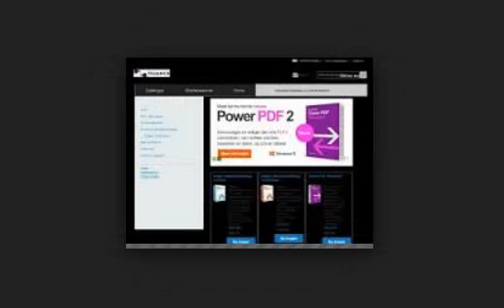Paperport Promotional Code